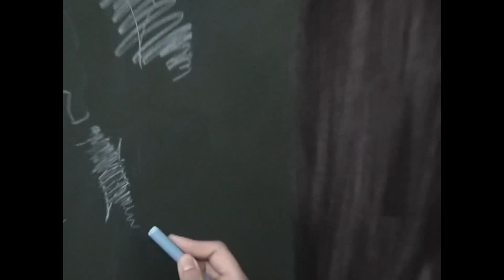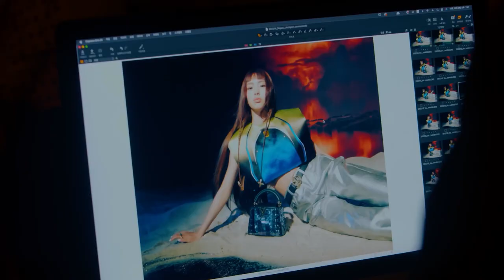Lee Hyein Secret to Fame - NewJeans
Lee Hyein is a famous South Korean singer, model, dancer, social media influencer, content creator, and entrepreneur from Incheon, South Korea. This beautiful girl is well-known in the country for her amazing singing and modeling skills. Apart from this, she has also modeled for many famous brands and magazines.

TV series: 남다른걸